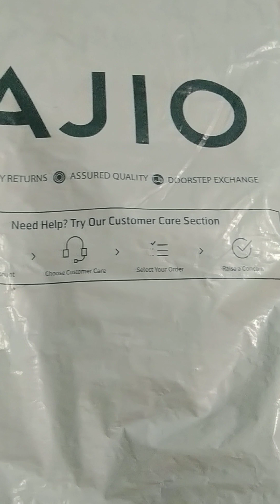ajio product review honest review